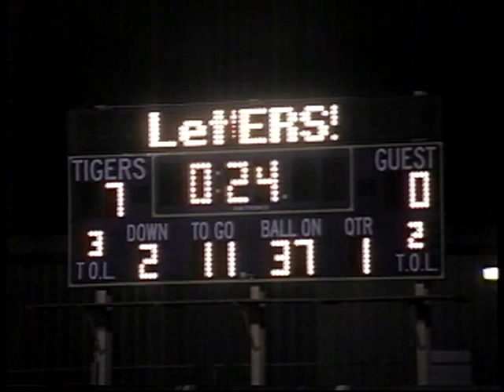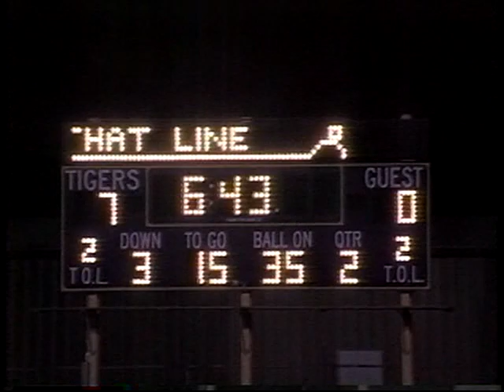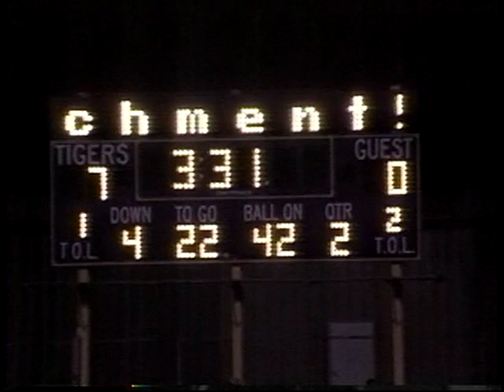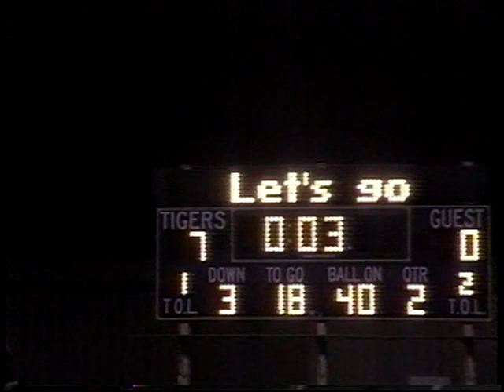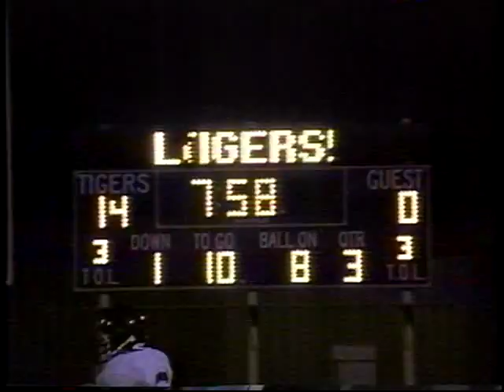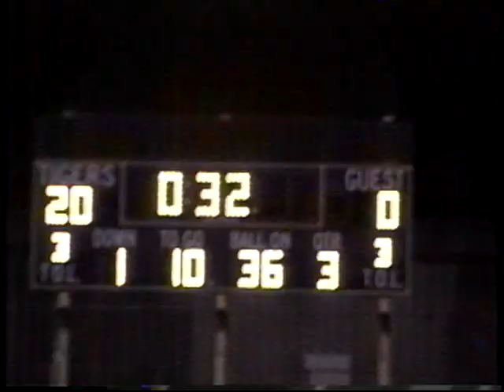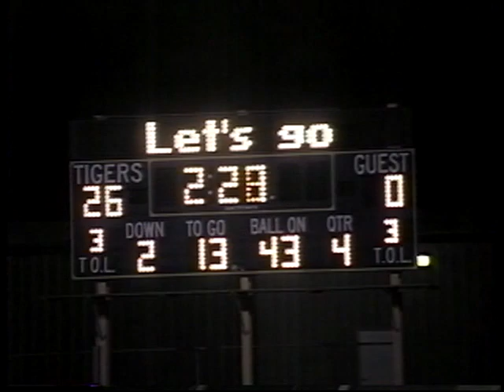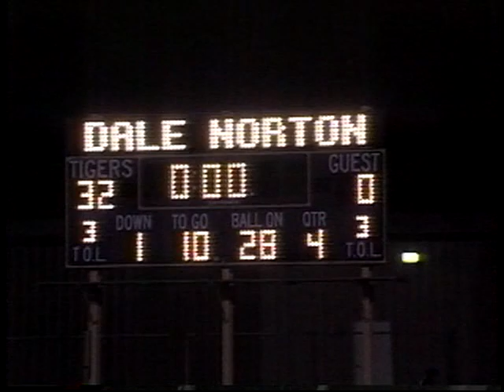SHS - Spencer, Iowa Football game Sheldon 10.30.1992